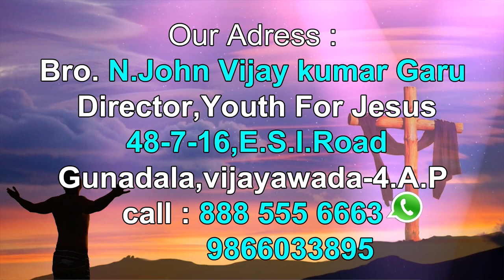vijay kumar garu || 2-02-2019 || అంశం: విజయవంతమైన యవ్వన జీవితం పార్ట్ -1